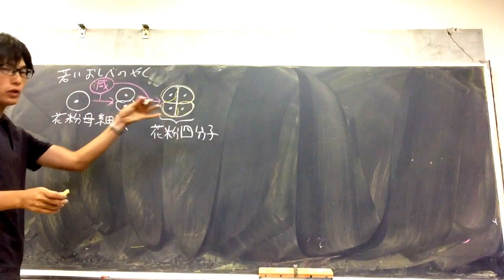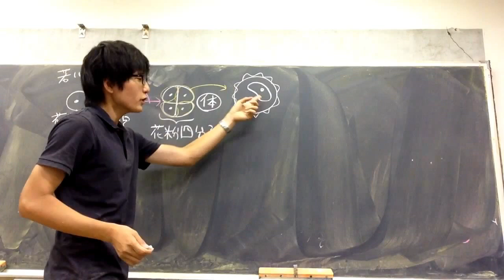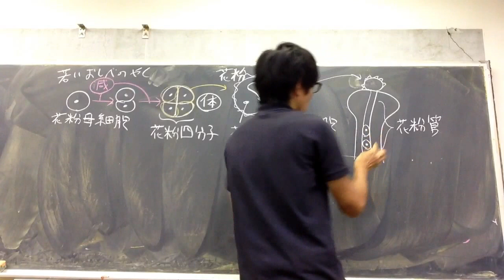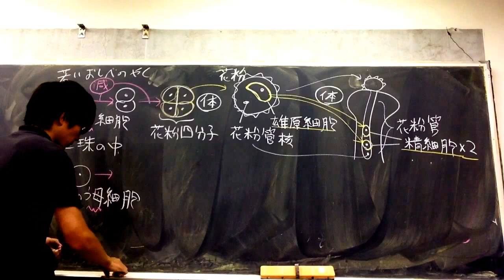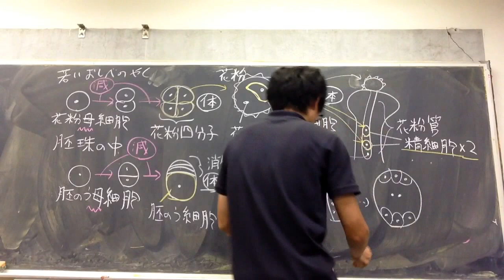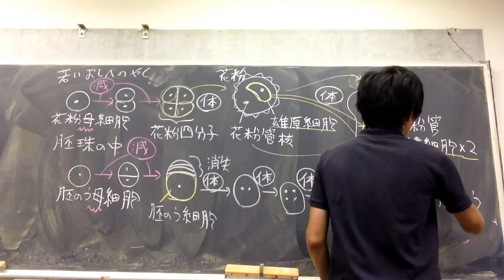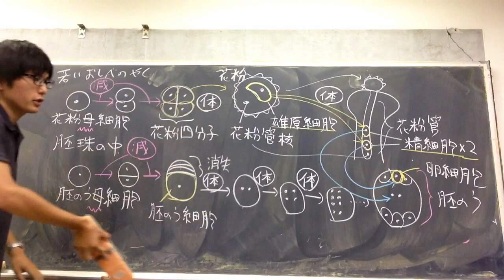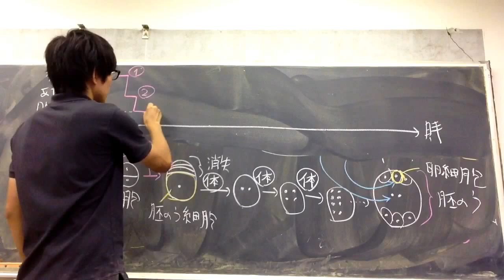植物の配偶子形成（花粉・胚のう） 高校生物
植物の配偶子形成（胚のう、花粉の形成）について講義します。

覚え方「胚のう母細胞→胚のう細胞→胚のう（だんだん文字が減っていく）」

問題：胚のう細胞は何回の体細胞分裂（核のみが分裂する特殊な体細胞分裂）を行って胚のうになるか。
答え：３回（結果、核相ｎの８個の核が生じる）

問題：花粉管を卵細胞のある方向に誘引する、卵細胞のそばにある小さな２つの細胞を何というか。
答え：助細胞（トレニアという植物の「ルアー」と言う花粉管誘因タンパク質が有名）

●被子植物の配偶子形成について
（１）花粉の形成
●　花粉母細胞(2n)から、減数分裂によって花粉四分子(n)が生じる。花粉四分子の４つの細胞はそれぞれ成熟した花粉になっていく。
＊花粉母細胞の減数分裂によって生じた４つの細胞を、まとめて花粉四分子という。
●　花粉四分子(n)の細胞は特殊な体細胞分裂を行い、雄原細胞(n)と花粉管核(n)が生じる。
＊成熟した花粉は、雄原細胞と花粉管核を含む。花粉の細胞質の中に、雄原細胞が遊離している状態になっている。
●雄原細胞(n)は体細胞分裂を行い、２個の精細胞(n)が生じる。花粉管の先端には花粉管核がある。
（２）胚のうの形成
●　胚のう母細胞(2n)から、減数分裂によって胚のう細胞(n)が生じる。４つの細胞が生じるが、生き残り成長するのは１個だけで、残り３個の細胞は退化・消失する。
●　胚のう細胞は体細胞分裂を行い、胚のうが生じる。
詳細：胚のう細胞は、核だけの分裂（特殊な体細胞分裂）を３回行う（核が１→２→４→８個に増える）。そして（細胞膜や細胞壁が形成され）、３つの反足細胞(n)、２つの助細胞(n)、１個の卵細胞(n)、１個の中央細胞が生じる。中央細胞には２個の極核(n)(n)がある。
＊助細胞は、花粉管の誘引に働く（トレニアのルアーが花粉管誘因タンパク質として有名である）。
●被子植物は重複受精を行う。重複受精は、同時に二か所で行われる受精形式である。
●現代（新生代）は被子植物の時代である。重複受精のしくみが、被子植物が繁栄した原因の一つと考えられている（もちろん、もう一つの原因は、花を咲かせ、昆虫を利用して花粉を運ばせるという戦略である）。 赤ちゃん（受精卵）と栄養（胚乳）を同時につくる重複受精は効率的である。結婚の予定もない、彼女・彼氏もつくる予定のない友達の部屋に、たくさんの粉ミルクだけが蓄えてあったら変である（冗談です）。胚と胚乳は、同時につくる方が、無駄がなくて良い。
●重複受精は、被子植物特有の受精形式である。２個の精細胞が、それぞれ卵細胞、中央細胞と受精する。
①精細胞(n)＋卵細胞(n)→受精卵(2n)・・・胚になる
②精細胞(n)＋中央細胞(n)(n)→胚乳(3n)・・・胚の栄養になる
★精細胞(n)と中央細胞の２個の極核(n)(n)が受精するので、胚乳は３倍体（胚乳の核相は３ｎである）になる（非常によくテストに出る）。
＊発展だが、裸子植物の胚乳の核相はｎである。
＊「裸子植物では、核相ｎの胚のう細胞が体細胞分裂を繰り返し、胚乳になる。」と高校では教えることが多い。しかし、狭義の胚乳は「被子植物の」栄養組織を指すので、裸子植物に対して使用する用語としてはあまり適切ではない。
＊胚乳は、たとえば白米の部分である。胚乳は人類の食糧の主な供給源である。胚乳はココナッツミルクの原料にもなっている。
●重複受精については、わかっていないことが多い（また、植物によって少しずつ様式が異なる）。以下にシロイヌナズナの重複受精について詳しく記す。
①花粉管の破裂と内容物の放出が起こる。花粉管を受け入れる助細胞は崩壊する（ように見える）。
②２つの精細胞は卵細胞と中央細胞の境界付近に約７分間留まる。
③１つの精細胞は卵細胞と融合し、もう１つの精細胞は中央細胞と融合する。精細胞の核は、卵細胞の核、中央細胞の核に向かって移動する。
＊なお、シロイヌナズナでは、中央細胞の２つの極核は受精前に融合している。
＊精細胞の移送の様式についてはよくわかっていない。

問題：
（１）重複受精の利点は何か。
（２）重複受精を行う植物を以下から選べ。
①被子植物　②裸子植物　③シダ植物　④コケ植物
答え：（１）胚乳と受精卵が同時に生じるため、栄養が無駄にならない。（２）①

●よく高校生から質問を受ける、反足細胞について記す。が、未解明なことが多いので、高校生は気にしなくてよい。
・反足細胞は、通常、目立たずに、受精の前、あるいは直後に退化する。
・多くの植物で、胚のうへの栄養供給に何らかの役割を果たしていると想像させる構造を示している。栄養を供給する。大量のデンプンや脂質、タンパク質を有しているが、これらは胚や胚乳によって消費されると考えられている。は大量のデンプンや脂質、タンパク質を有しているが、これらは胚や胚乳によって消費されると考えられている。
・植物種によって様々な形態をとる。イネ科草本では、連続した体細胞分裂を繰り返し、数百個もの反足細胞を形成する。
●１８９８年、花粉管から放出された２つの細胞の両方が受精に関わることが報告された（重複受精）。この現象は被子植物に特有である。
１つの精細胞の核は卵の核と融合する。もう１つの精細胞の核は中央細胞まで移動して、極核、あるいは極核の融合体（中心核）と融合する。多くの植物は２つの極核をもつ。したがって、この第２の受精は３核の融合を意味する。
●精細胞は助細胞の中に、細胞のままで放出されるが、その後のことはあまりよくわかっていない。核だけが移動して、細胞の外へ出ていくらしい。
精細胞の移動の方法は、推測の域を出ない。精細胞が卵細胞や、中央細胞と接触すると、膜が融合し、１つの精核は卵内に、もう１つの精核は中央細胞内に放出されるとされる。
精細胞は１個ずつ助細胞から放出される。最初の精細胞は卵細胞に引き付けられ、第２の精細胞は細胞質の流れに乗って中央細胞まで移動する。ただし、第１の精核が卵核に到達した後に、第２の精核が極核に到達するらしい。いずれにしろ、種によって大きく異なるであろうし、未解明である。
●イチョウの精子について
・イチョウやソテツは精子をつくる（他の裸子植物は精子をつくらず、精細胞を形成する）。
・イチョウを含め、裸子植物の配偶子形成、受精の過程は複雑である。だいたい以下のようなイメージを持っておけばよい。
①花粉四分子は分裂を行い、花粉となり、後に精子（n）を形成する（知らなくてよいが、１個の花粉は４つの細胞、すなわち、雄原細胞・花粉管細胞・２個の配偶体細胞からなる。雄原細胞は、受粉後に分裂して、２つの精子になる）。
②胚のう細胞（n）は多細胞化し、卵細胞と、その周りの多数の細胞（やがて胚乳となる。したがってイチョウの胚乳の核相はｎである）を生じる。
③花粉は花粉管を伸ばす。花粉管から放出された精子は、繊毛を使って水（粘液）の中を泳ぎ、自力で卵細胞まで移動する（胚珠では周辺組織から粘液が分泌されている）。
④通常、２個の卵細胞のうち、１個だけが胚にまで成長する。
⑤裸子植物では重複受精は起きない。裸子植物の胚乳となる部分は受精前につくられており、核相はｎである。

●イチョウの精子を発見したのは、東京帝国大学（現在の東京大学）の植物学教室の助手であった平瀬作五郎である。平瀬は当初、それを寄生虫だと考えたが、当時助教授であった池野成一郎に見せたところ、池野はそれが精子であると直感したという。池野は平瀬のイチョウの精子発見の経過を終止応援していた（池野は平瀬の論文執筆を助けた）。その後、池野自身もソテツの精子を発見した。池野に帝国学士院賞恩賜賞授与の話があった時、池野は、平瀬の論文の方が先だったからと言って、平瀬がもらわないなら、自分ももらわないと主張した。